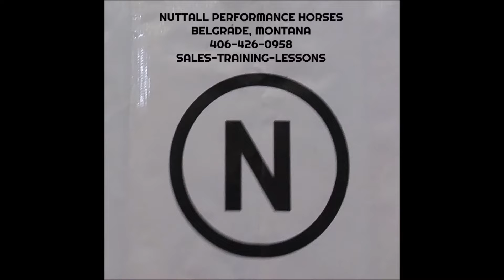Big Sky Futurity & Aged Event Sponsor Video